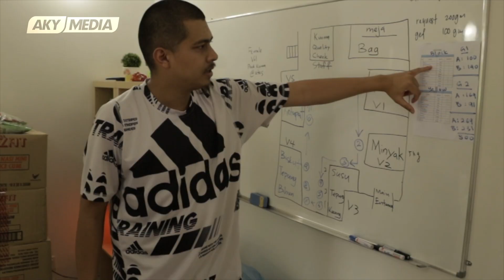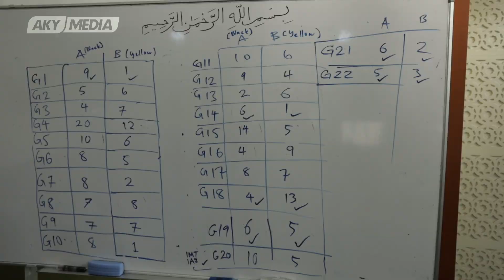Raya Aid 2020 - Raya Bersama SPK